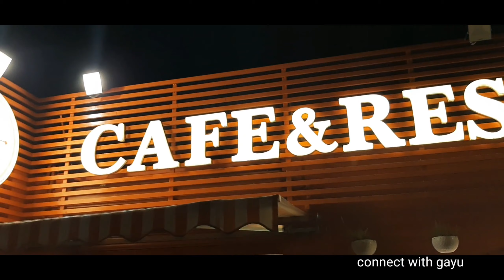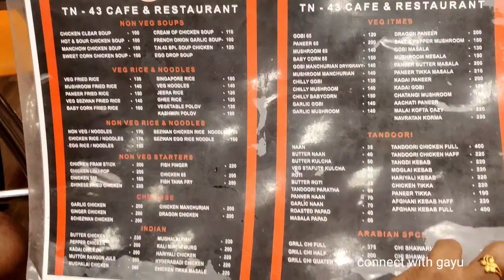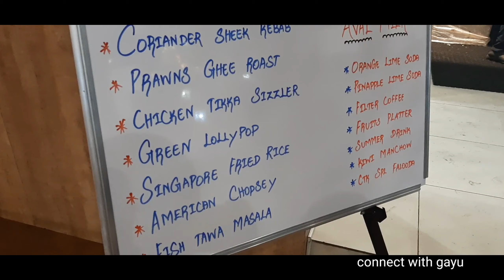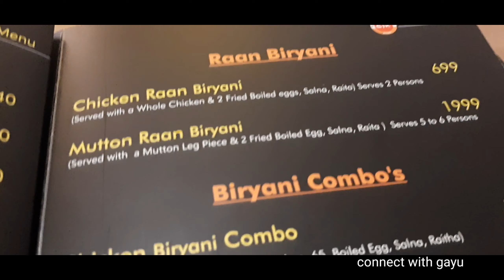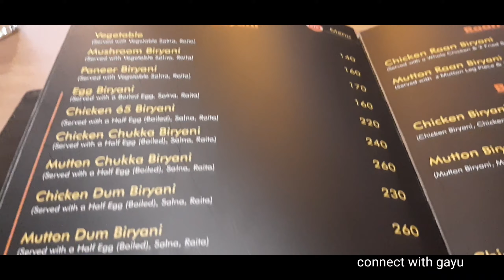கத்திரிக்காய் சட்னி|TN 43|CTC Restaurant Review|Smart City Coimbatore